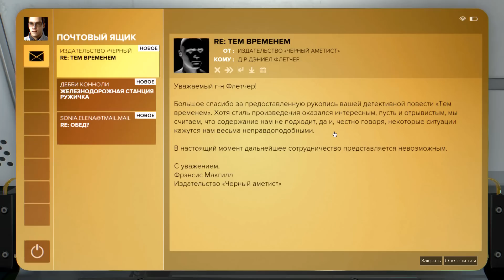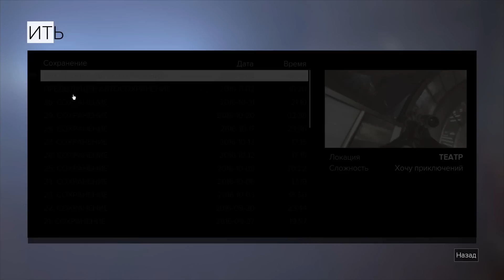Прохождение Deus Ex: Mankind Divided [29] - Куча всяких диалогов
И никакого экшона.